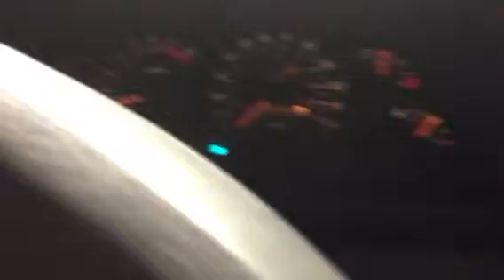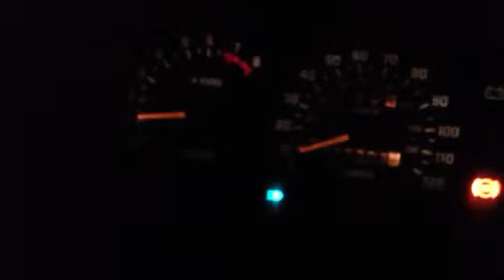A run around the block in the Z!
For Justin :)